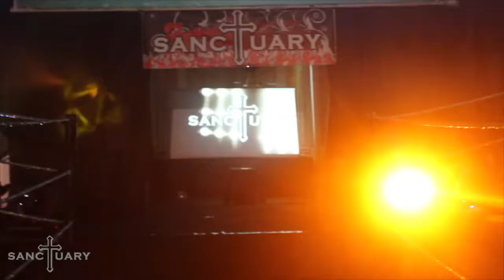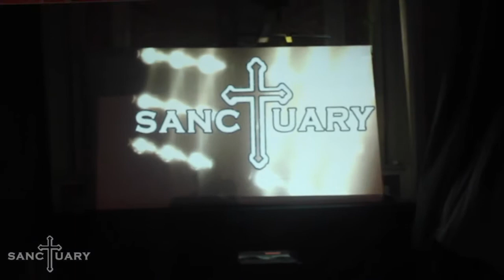Sanctuary 1.0: Damien Gibbs vs Anthony Bowens